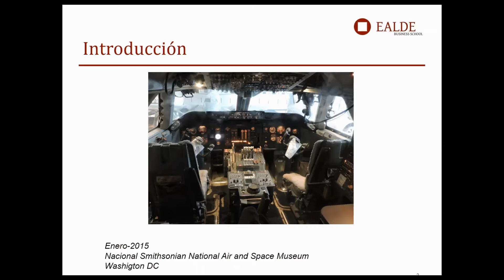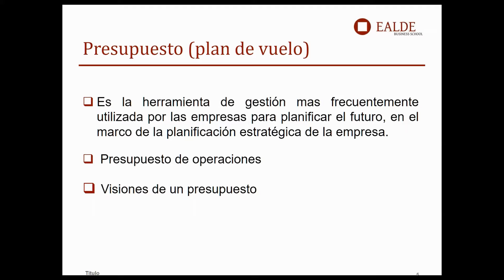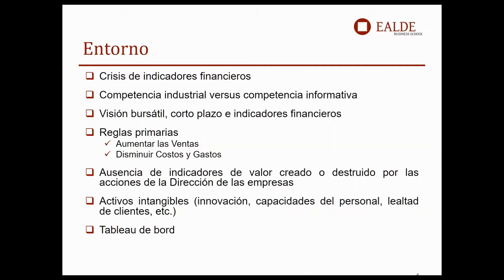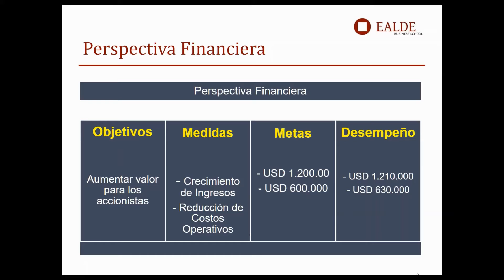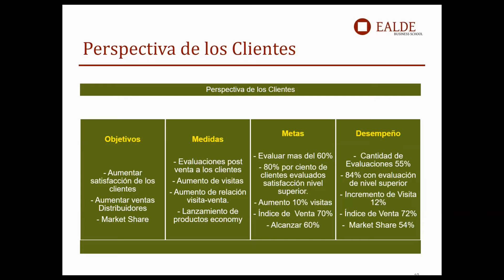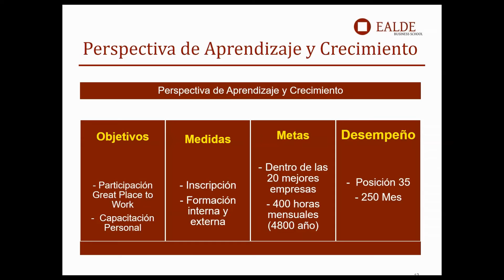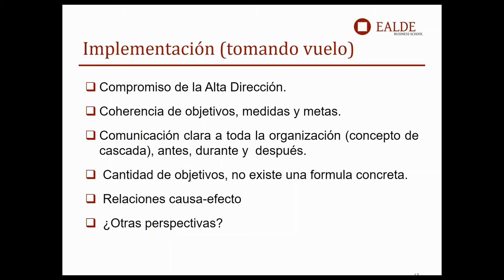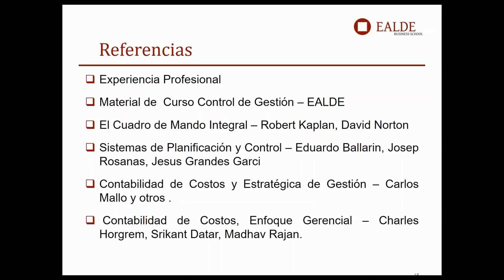Cómo elaborar un Cuadro de Mando Integral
El Cuadro de Mando Integral es una herramienta imprescindible en la buena gestión de las empresas. Las decisiones empresariales se apoyan en el análisis de la información disponible. Esa fuente de conocimiento para la toma de decisiones es el denominado Balanced Scorecard o Cuadro de Mando.

En este seminario online se detallan cuáles son los factores clave a tener en cuenta para tener éxito en la apertura de nuevos mercados, los pasos a seguir y cómo medir el éxito y tomar medidas correctivas.

Sobre el ponente José Enrique Barla Borba

Licenciado en Ciencias Económicas y Administración, con el título de Contador Público. MBA en EALDE Business School. Experiencia docente en la Universidad de Montevideo y en EALDE Business School.

En el mundo empresarial ha desempeñado puestos ejecutivos relacionados con las áreas de gestión en Kimberky Clark, AMEC, Group RCI y Fábricas Nacionales de Cervezas S. A.